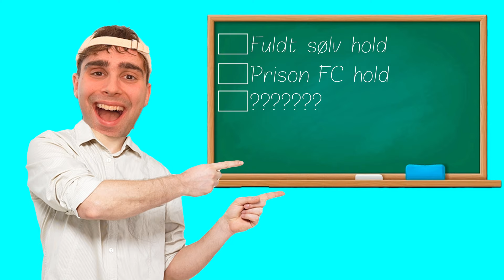En hel Weekend League KUN med et SØLVHOLD...